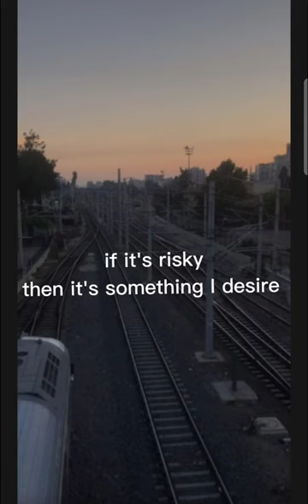Playing on train tracks ~ Atlas ivy ~ lyrics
Hopefully Atlas Ivy will post a full version soon!!!